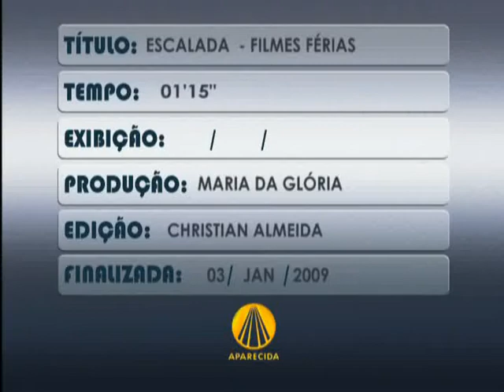ESCALADA DE FILMES % !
Escalada de Filmes 2009 da TV Aparecida %!

Veja também: "Desafio de robôs, vale tudo com criatividade e uma condição..."